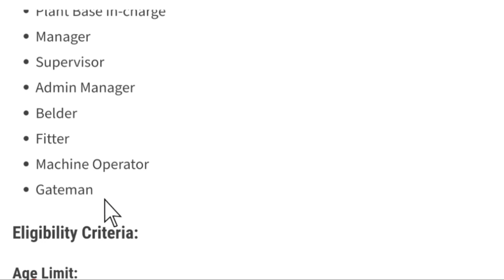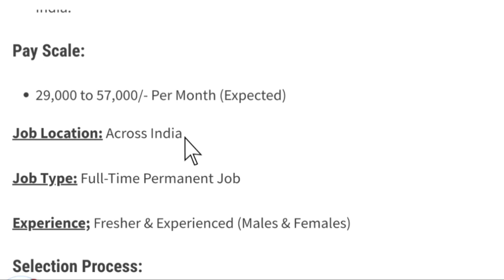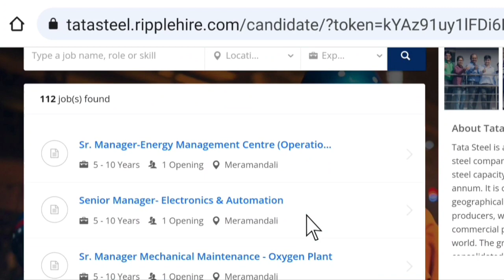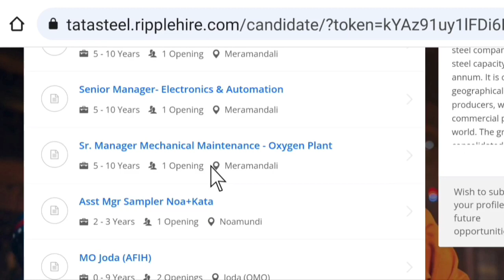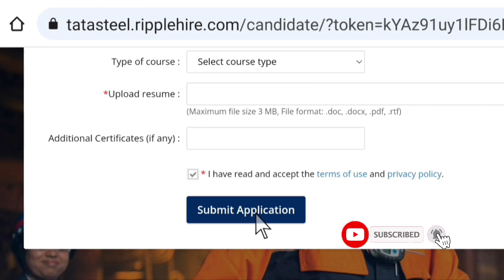Tata Steel Recruitment 2023 | Tata Steel Company Job Vacancy 2023 | Private Company Job Vacancy 2023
Queries Solved:
tata steel jamshedpur recruitment 2023
tata steel recruitment 2023 apply online
tata steel recruitment 2023 diploma
tata steel recruitment 2023 angul
tata steel iti recruitment 2023

What is the qualification for Tata Steel?
Which is better Tata Steel or JSW steel?
How can I send resume in Tata Steel?
Is a job at Tata Steel good?

How To Apply Tata Steel AET Form 2023 | Tata Steel AET Recruitment 2023 | Tata Steel Recruitment

tata steel aet recruitment 2023 Form,
how to fill application form of tata steel AET 2023,